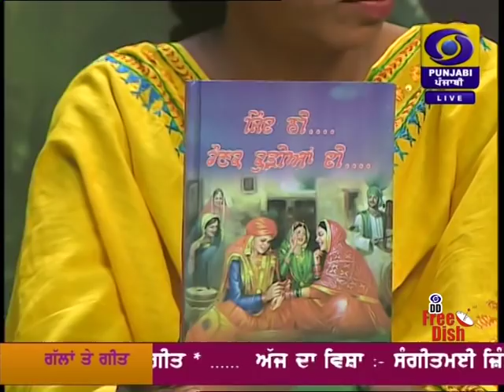VeerpaL Kaur/Pawandeep Kaur Toor Khosa Kotla District Moga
Khosa KotLa 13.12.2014 Live DOORDARSHAN JALANDHAR , TOPIC SANGEETMAI JINDGI [ RECORD BY ; IQBAL SINGH MAIN BAZAR HATHUR TEHSIL JAGRAON-   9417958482/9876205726 (Pawandeep Kaur Toor)ਕਾਲ ਕਰੋ ਕਿਤਾਬਾਂ ਅਤੇ ਆਡੀਓ ਸੀਡੀ ਮੰਗਵਾਉਣ ਵਾਸਤੇ